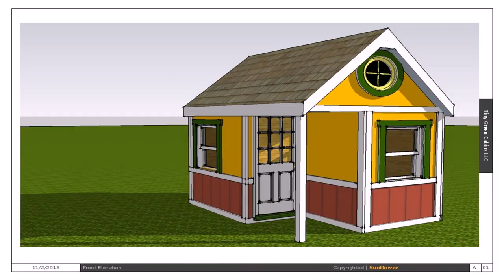Small House Plans And Elevations